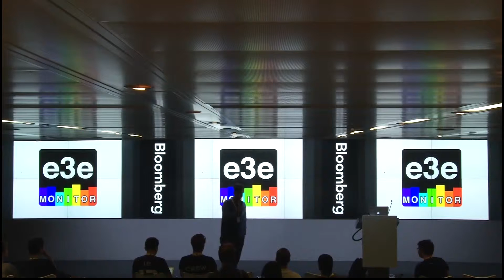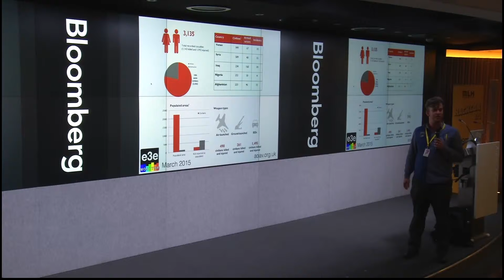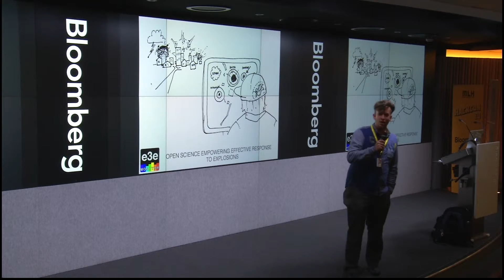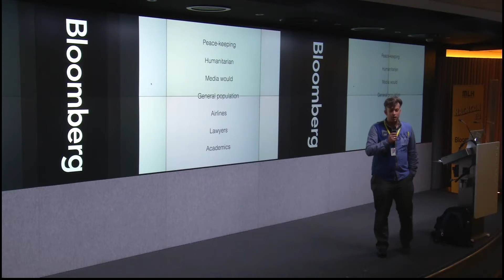E3E Monitor - Hackcon EU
Dr. Daniel Dobos, Fellow at CERN, loves crazy hacks - especially ones that can change the world.